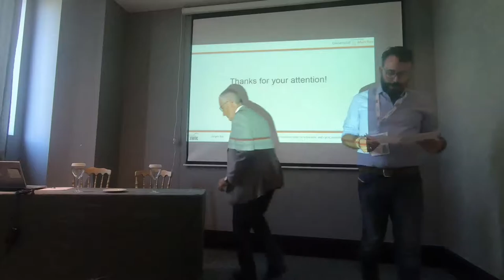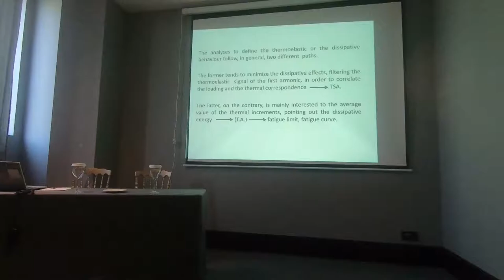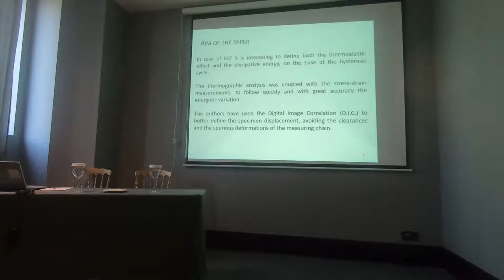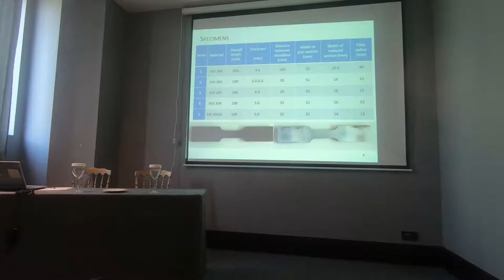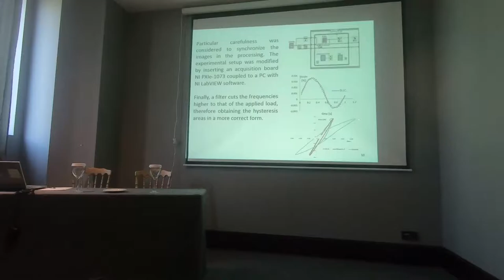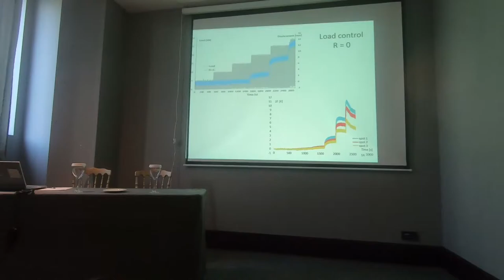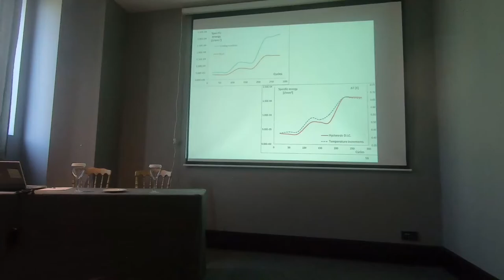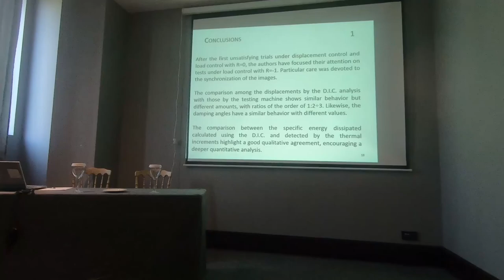Low cycle fatigue hysteresis by thermographic and digital image correlation methodologies